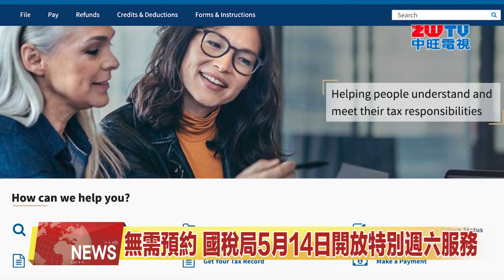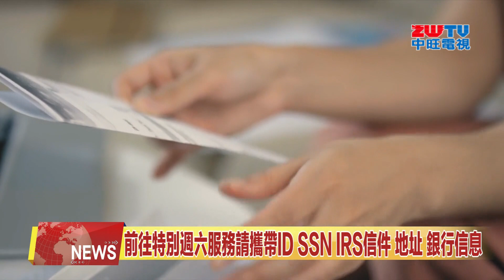2022.05.10 中旺新聞-1 無需預約 國稅局5月14日開放特別週六服務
儘管報稅季已經過去了，不少納稅人仍然需要幫助。為此，美國國稅局今天宣佈，全美各地 多處納稅人協助中心 將於 5月14日週六開放，提供面對面幫助。 來看新聞的詳細內容。